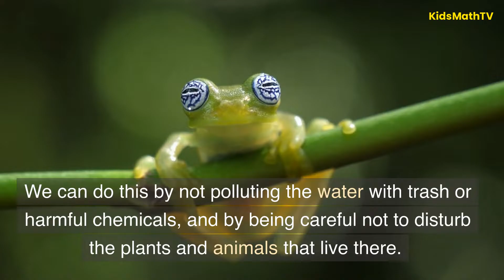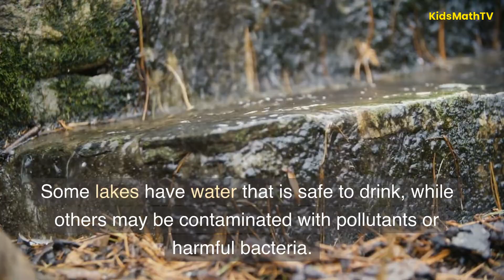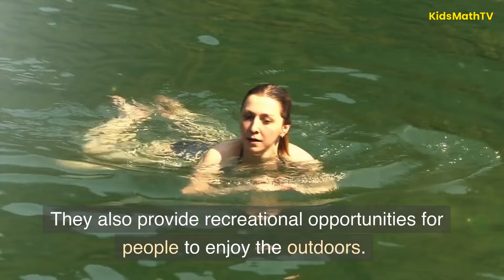What is a Lake ? | Explanation Of What A Lake Is For Kids | What is the Definition of a Lake?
What and learn: What is a Lake ? | Explanation Of What A Lake Is For Kids | What is the Definition of a Lake?
A lake is a body of water that is surrounded by land. It's bigger than a pond, which is usually smaller and shallower. Lakes can be found all over the world, and they come in many different shapes and sizes.

Lakes can be formed in different ways. Some lakes are formed by glaciers, which are huge sheets of ice that move slowly across the land. When a glacier melts, it can create a depression in the ground that fills with water and becomes a lake. Other lakes are formed by rivers or streams that have been dammed up by rocks or other natural barriers. People can also create lakes by building dams to hold back water.

Lakes are important for many reasons. They provide a home for plants and animals, like fish, frogs, and turtles. They also help to regulate the water cycle by storing and releasing water. This means that lakes can help prevent floods in some areas and provide water for drinking, irrigation, and other uses in others. Some lakes are also popular for recreational activities like swimming, boating, and fishing.

It's important to take care of lakes and the environment around them. We can do this by not polluting the water with trash or harmful chemicals, and by being careful not to disturb the plants and animals that live there. We can also help by planting trees and other plants around lakes to prevent erosion and provide shade for the water.

I hope this helps you understand what a lake is, and why they are important!